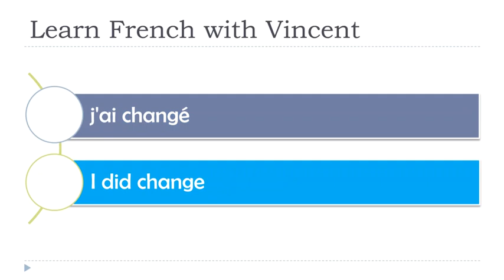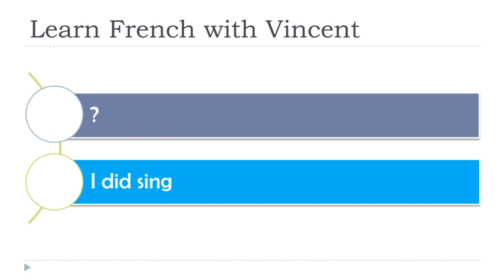Learn French I Exercises I Passé composé # 17